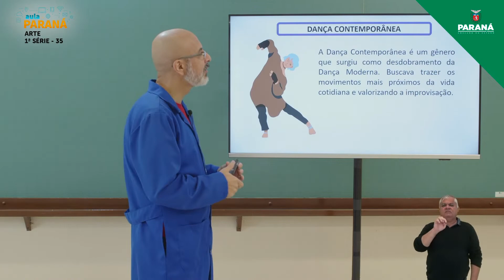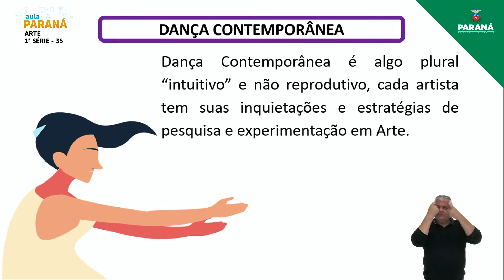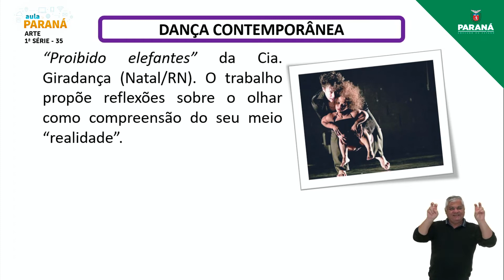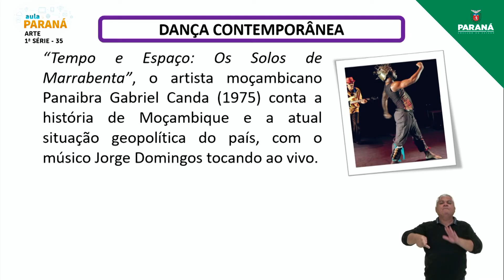2022 | Resumo da Aula | 1ª Série | Arte | Aula 35 - Dança Contemporânea